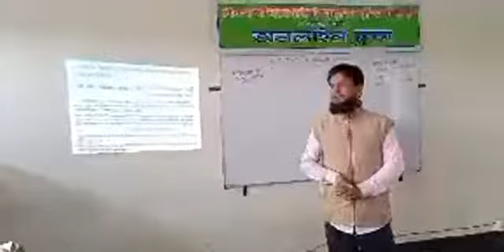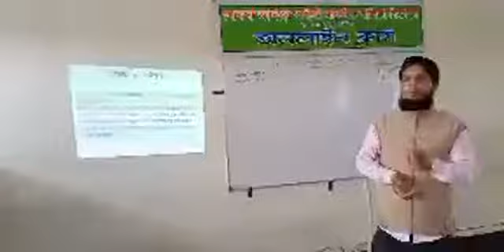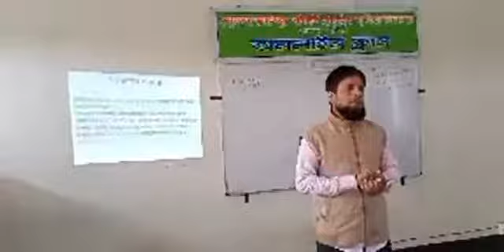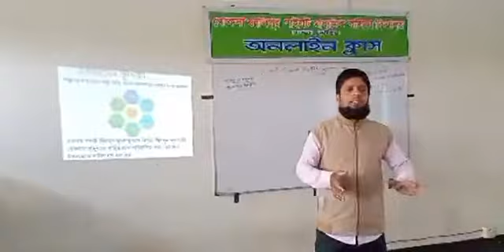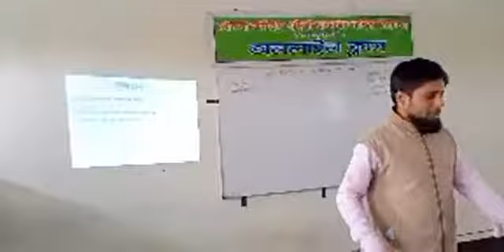রাজু আহম্মেদ,সহকারী শিক্ষক,শ্রেণিঃ৯ম,বিষয়ঃইসলাম ও নৈতিক শিক্ষা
ইসলাম